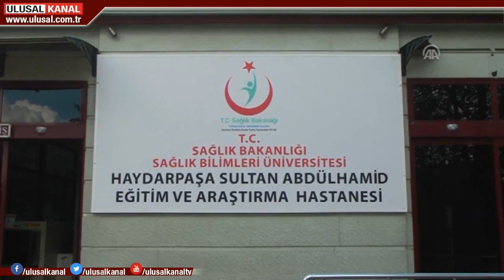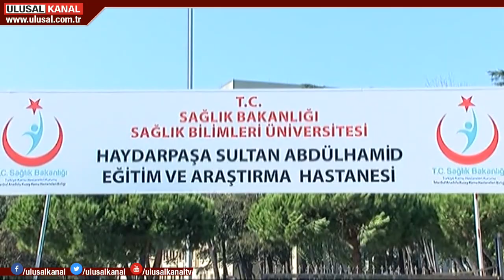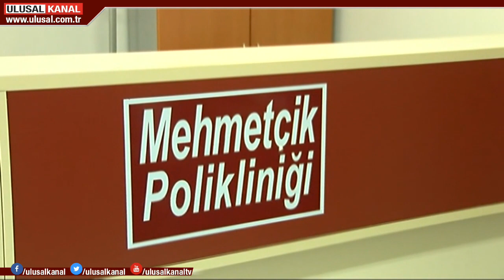AKP hatayı kabul etti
15 Temmuz sonrası askeri hastane ve tıp akademilerinin kapatılmasıyla Türk Ordusu hekimsiz kaldı. Tepkilere 3 yıldır kulak tıkayan AKP sonunda bunun bir hata olduğunu kabul etti. Meclise verilen Kanun teklifinden sonra konunun uzmanlarında da uyarılar geldi.